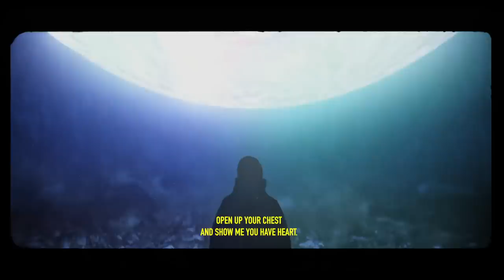7 MONCLER FRAGMENT HIROSHI FUJIWARA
Tomohisa Yamashita stars in a film for the new 7 Moncler Fragment collection directed by Genki Ito.

The collection, curated by Hiroshi Fujiwara, is available October 3rd

Cast：Tomohisa Yamashita

Director：Genki Ito
Production：AOI Pro.

Producer：Kyosuke Miyazaki
Producer：Akihiro Watanabe
Production Manager：Shunki Inoue

Director of Photography：Jin Ito
Gaffer：Shinichi Miyaki
Location Coordinate：SPACE HYAKKA
Styling：Masashi Nomura
Hair & Make up：Naomi Takeyama

Offline Editor：Yoshitaka Honda
Online Editor：Hitoshi Kimura
Visual Effect Artist：Tsugutaka Fukuoka
Visual Effect Artist：Takayuki Sato
Sound Design：Erito Ayaki
Colorist ：Ben Conkey